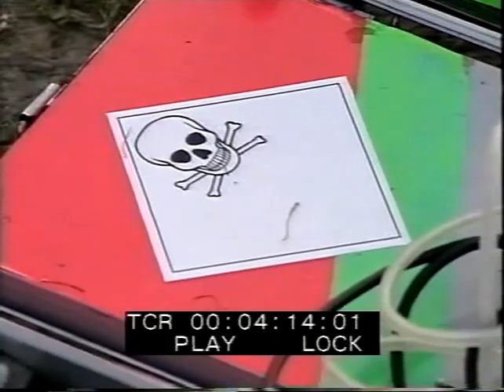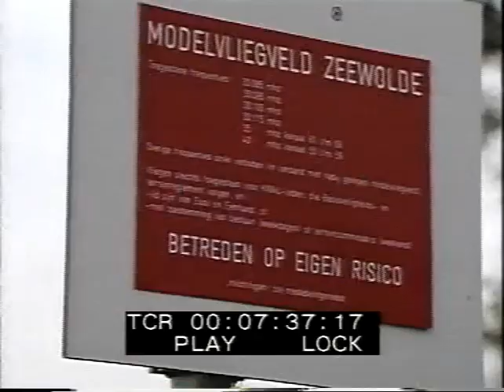At GMC:ATS, 18 september 1997.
In Dutch. Korte impressie op een modelvliegveld GMC/ATS, ergens in 1997. Gefilmd met een Ikegami HL77 camera en Sony BVV1P recorder Multimavision (Arnhem). Locatie: Gooi en Eemland vereniging voor modelvliegers, Zeewolde +/- 1900 uur, 18 september 1997.